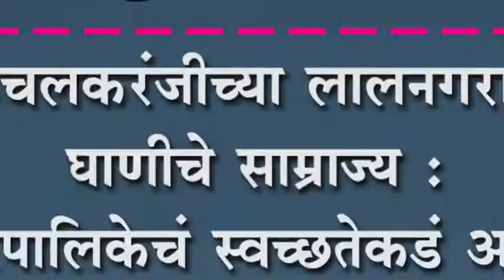इचलकरंजीच्या लालनगरात घाणीचे साम्राज्य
इचलकरंजीच्या लालनगरात घाणीचे साम्राज्य : नगरपालिकेचं स्वच्छतेकडं अक्षम्य दुर्लक्ष